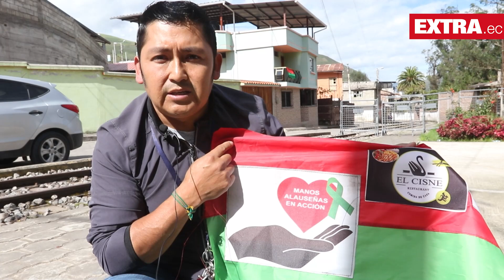Alausí: El artesano de la empatía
Vivir sus propias desgracias, como el atentado a las torres gemelas en EE.UU. (9-11) y sobrevivir a ese hecho, le sirvió para ser más sensible con las tragedias ajenas. Marcelo Urgiles confeccionó e izó la bandera de Alausí (Chimborazo), cerca de la zona cero, en homenaje a las víctimas y familias damnificadas del deslave del pasado 26 de marzo. Él es un incansable creador de proyectos que pongan en la lupa a su cantón, su tren en tamaño real es una de sus obras.